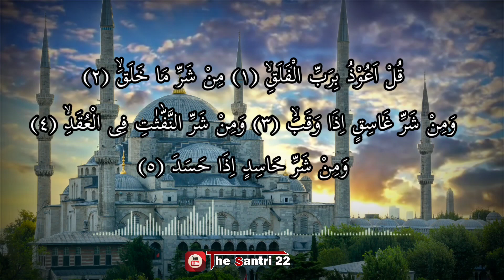Murottal Surat Al Falaq